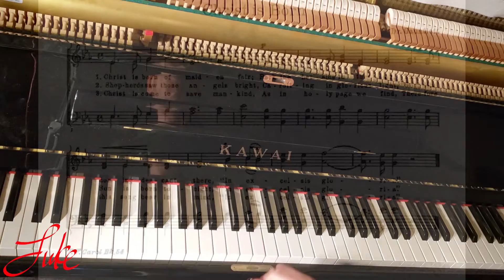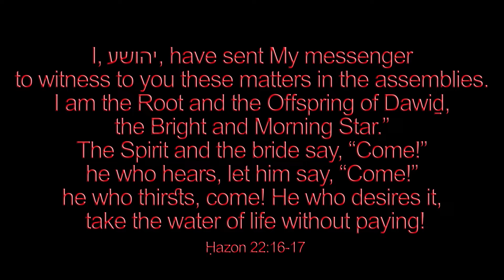Christ Is Born Of Maiden Fair - Henry John Gauntlett 🌟Christmas piano solo by Luke Wahl #200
Welcome to my SECOND mega channel video upload! My two hundredth! My goal is to arrange and record 1500 Christmas hymns by next Christmas!

1. Christ is born of maiden fair;
Hark the heralds in the air,
Thus adoring descant there,
"In excelsis gloria."

2. Shepherds saw those Angels bright,
Carolling in glorious light;
"God, His Son, is born tonight,"
"In excelsis gloria."

3. Christ is come to save mankind,
As in holy page we find,
Therefore this song bear in mind,
"In excelsis gloria."